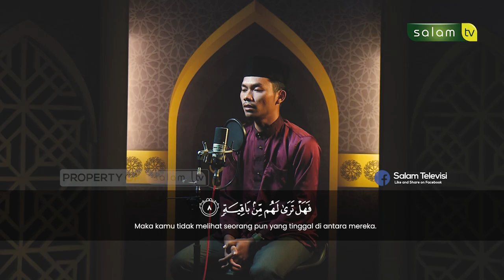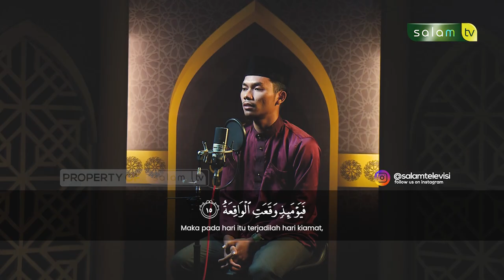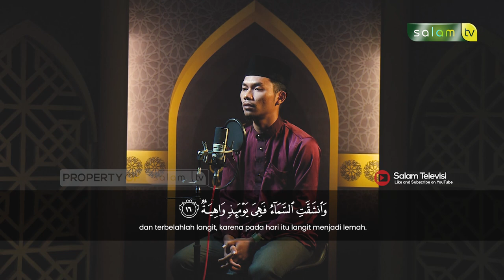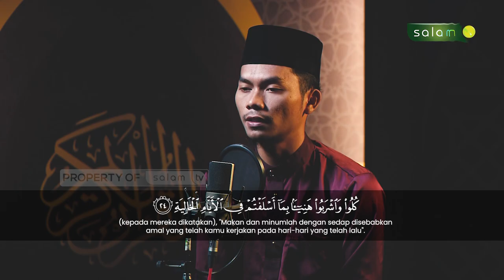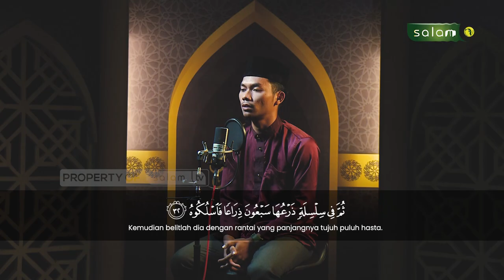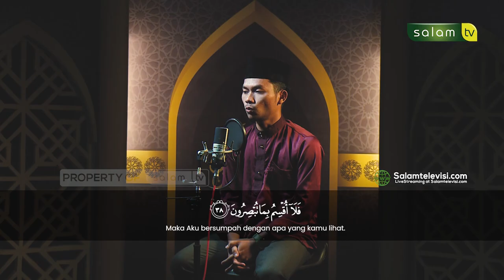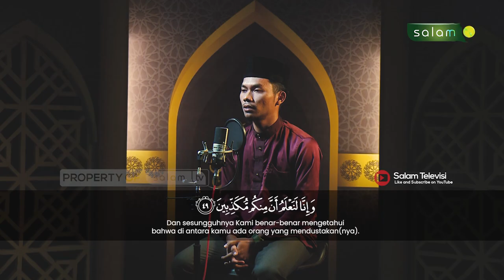Quran Surah Al Haqqah ayat 25-32 - Ust. Agus Santoso